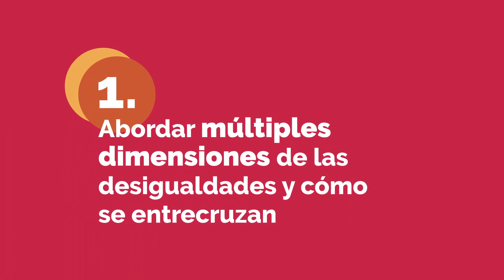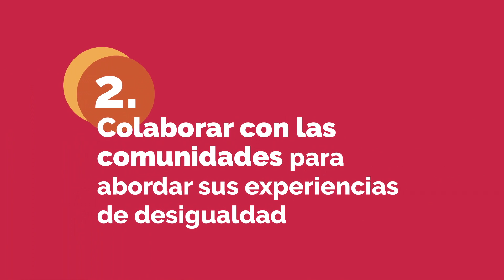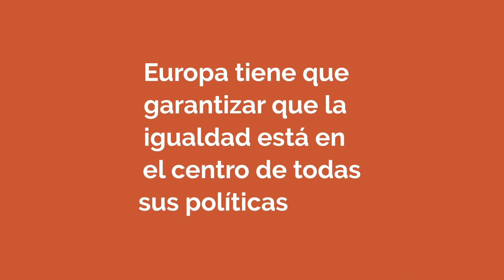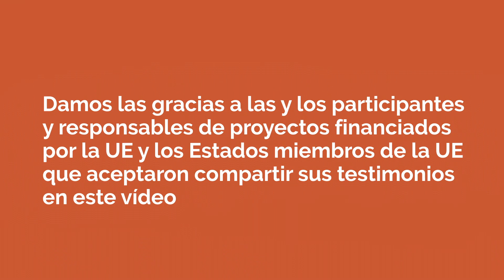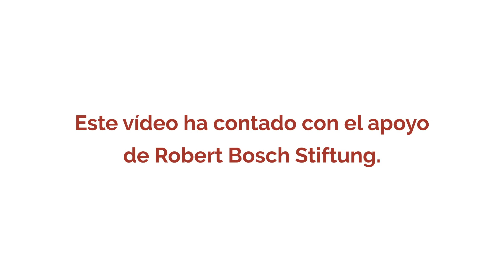El rostro humano de las desigualdades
¿Qué marca la diferencia en favor de la igualdad? Voces sobre lo que puede hacer la UE